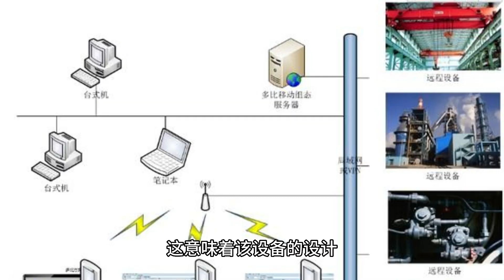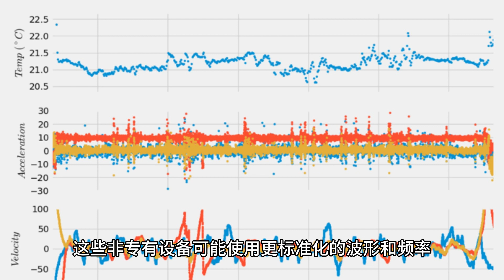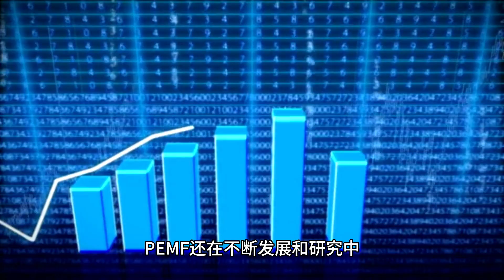脉冲电磁场（PEMF）